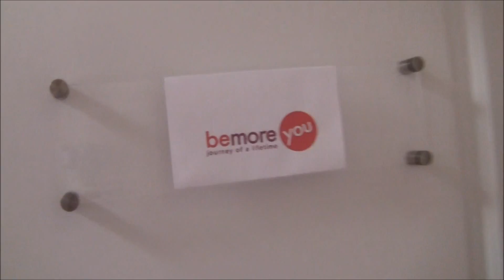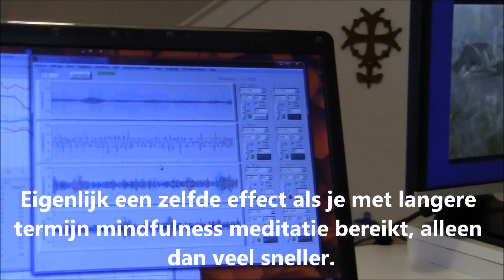Robert Bridgeman ondergaat breintraining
Robert Bridgeman werd uitgenodigd door de organisatie Be more you. Deze organisatie zegt met haar breintraining in een paar dagen o.a. innerlijke rust, concentratie, zelfvertrouwen en bewustzijn te kunnen ontwikkelen. Dezelfde effecten als langere (mindfulness) meditatiebeoefening. Robert ervaart zelf of dat zo is. Meer over Robert